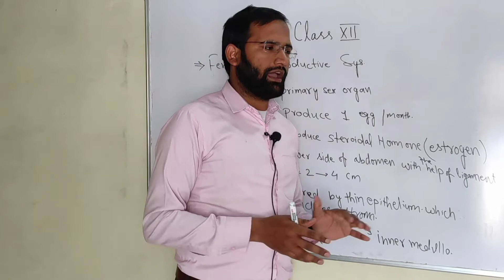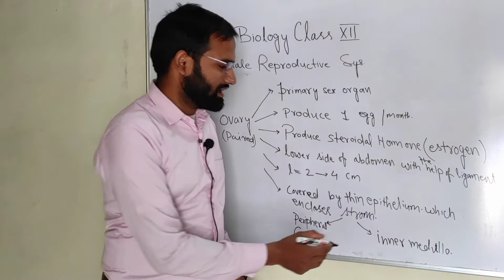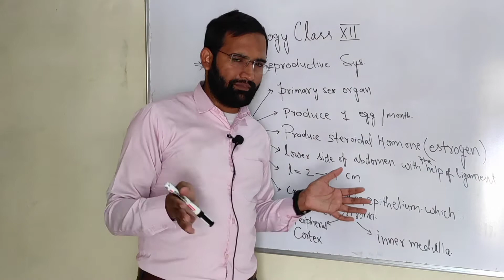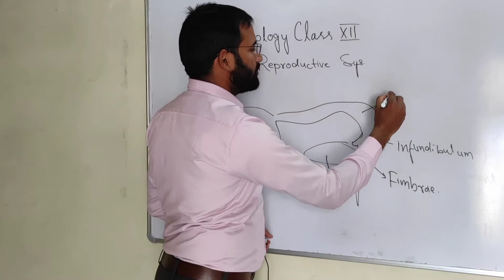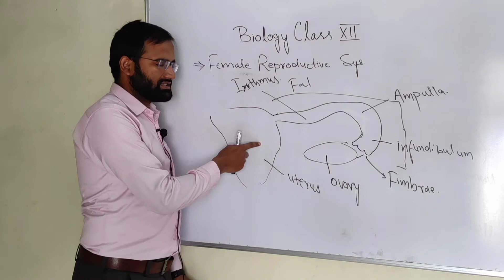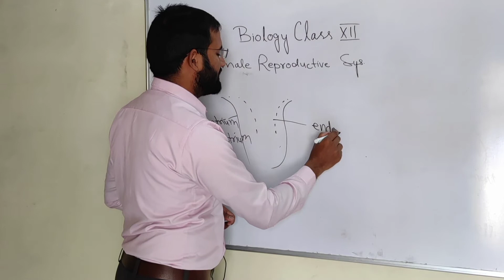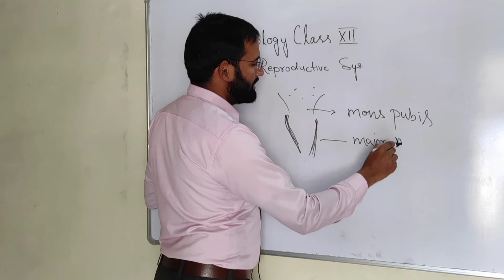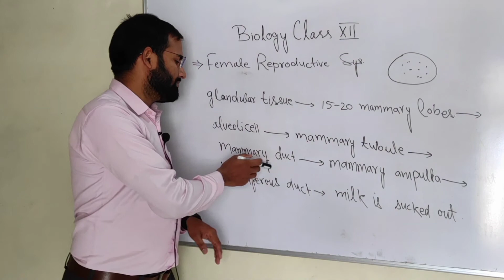Female Reproductive Systems, part : 2 ,ch.3rd ncert biology class 12th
Hii !!!
I am Faiz Azmi
In this video, I thoroughly discussed about Female Reproductive systems
Watch this video completely, if you have any doubt then comment in comment
section
I also recommend you to watch the videos of other topics by clicking the given link.